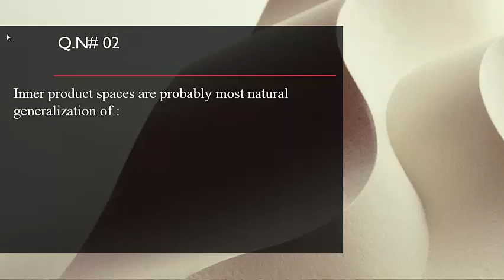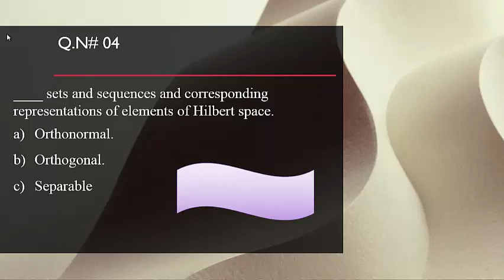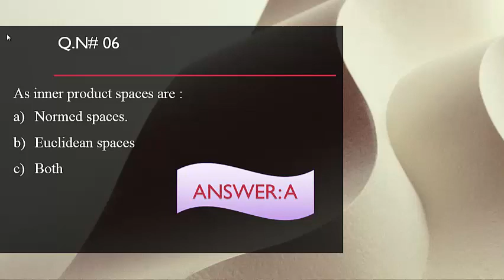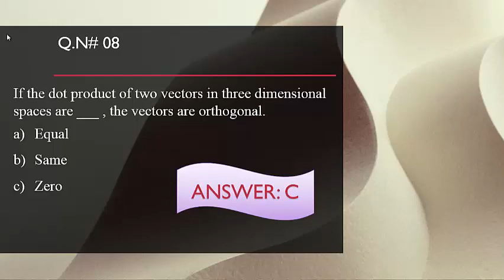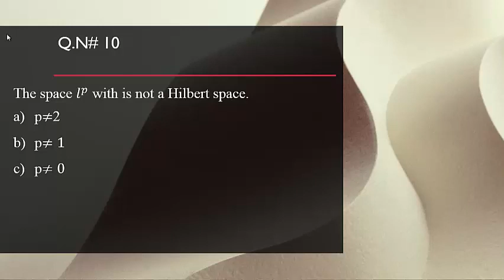Important mcqs of functional analysis| mathematics | part-4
Welcome to Maths Society, here is a video on mcqs of functional analysis. Hopefully its helpful for my youtube family.